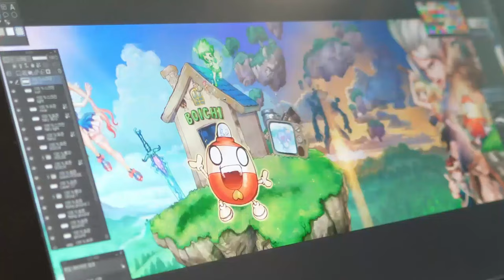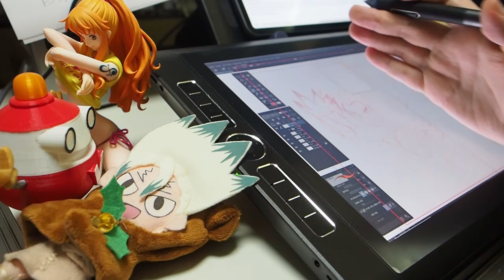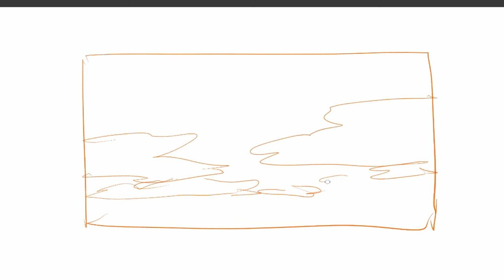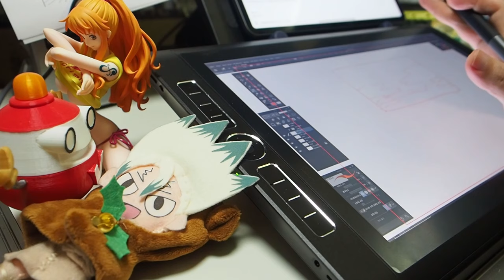[OLD Q&A] EP02 HOW TO SOLVE THE MISTAKES WE MADE.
Question from shiyahiroki

Alright, then I'll ask all the questions I'm curious about without holding back.
Please give some advice to aspiring manga artists just starting out?
We often make plenty of mistakes in the beginning.
Some mistakes lead to learning something, while others simply mess things up.
Could you please share how to handle mistakes?
Specifically, which mistakes are worth learning from?
Can't you give some good advice to aspiring manga artists who are just starting out?
Wishing you good health and happiness, sensei!

Question from Putush101:

Do you go to the actual locations to take photos and then draw them for the backgrounds in your manga?
Or do you research photos, videos, or other references and draw from those?
Your background drawings are so realistic.
Greetings from India!